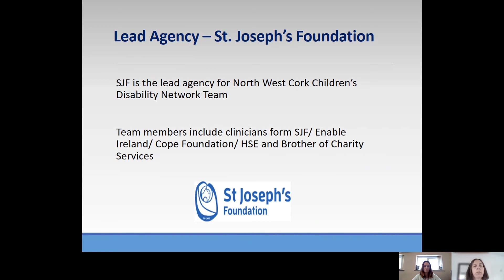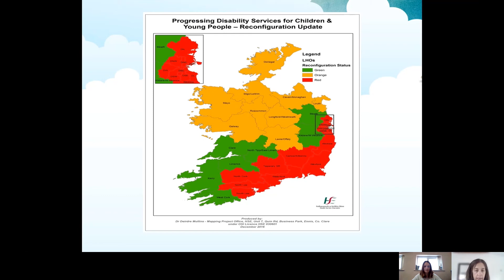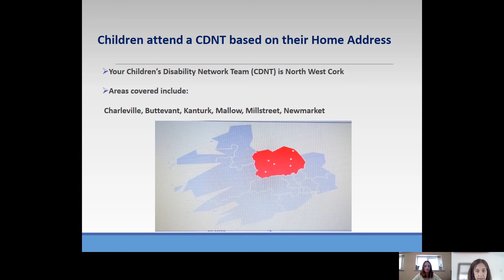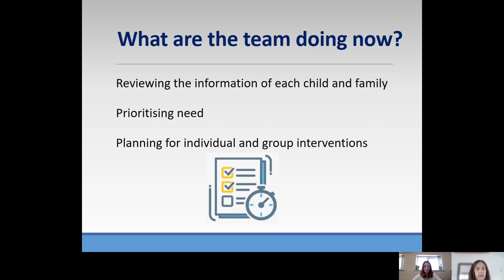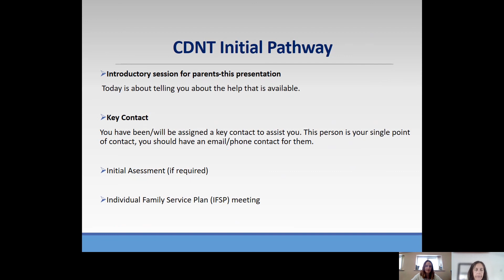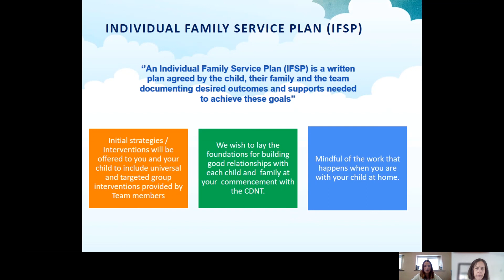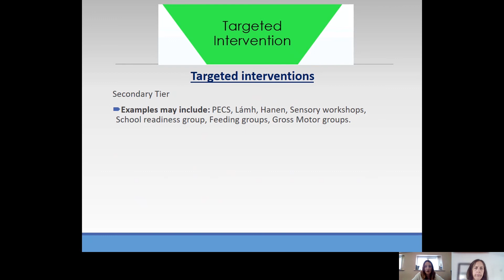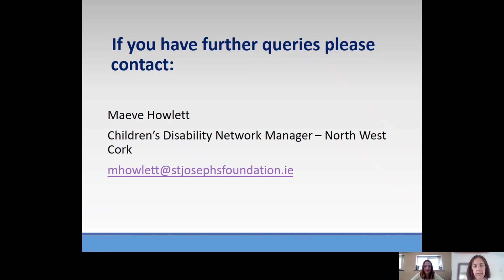North West Cork Children’s Disability Network Team Early Years Family Presentation